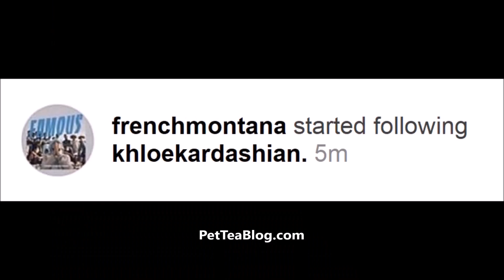French Montana ReFollows Khloe Kardashian amid Tristan Cheating looking like Drake 👀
Now that Khloe Kardashian and Tristan Thompson relationship looks rocky after he was caught cheating on video camera he followed her back today after he unfollowed her years ago so it looks like he wants that old thing back, he also partied with Drake's dad last night and he look just like his son 👀